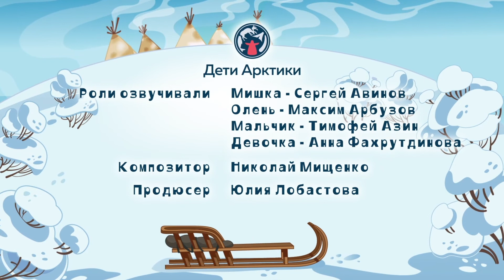Дети Арктики ❄️❄️❄️ Победа (2 серия) 💥 Премьера! 💥на юкагирском (тундренном) языке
Мультфильм Дети Арктики про жизнь северных народов. Главные герои мультика – Дикий северный олень, полярный Мишка, Аня и Витя – путешествуют по тундре и познают мир. Друзья попадают в разные передряги, но всегда выручают друг друга и добиваются своих целей. На нашем сайте, там можно поиграть в игры, послушать сказки и узнать, когда будет выходить новые серии мультика